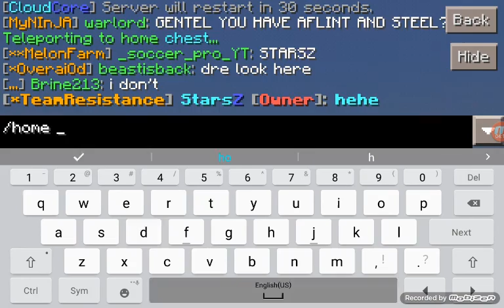Minecraft Factions Ep.1!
Thumbnail soon im lazy xD and like and sub plz thanks Twitter: _SurgeonJohnMC